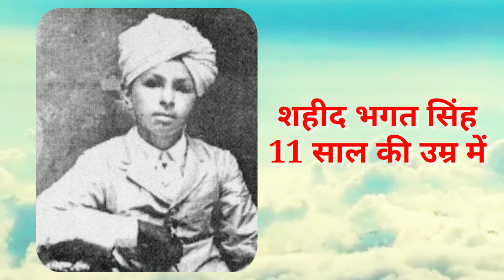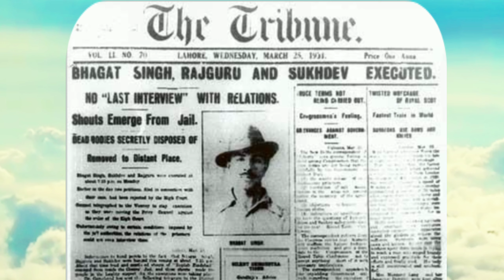Bhagat Singh Real Photo❤️भगत सिंह की असली तसवीर@,Real Photo Of Bhagat Singh~Bhagat Singh News